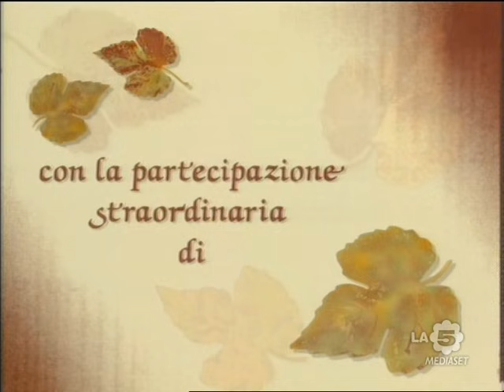"Milagros"| Puntata 70°| (ITA)(HQ) G. Colmenares-O.Laport